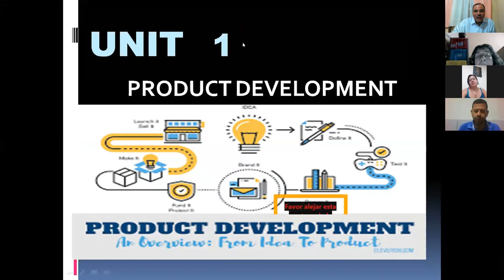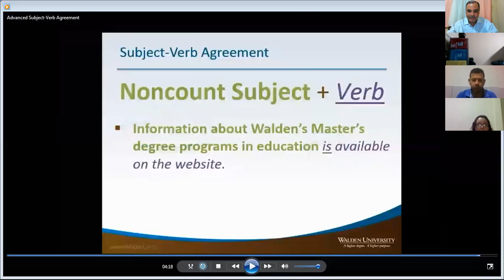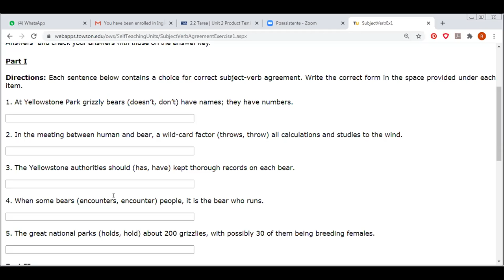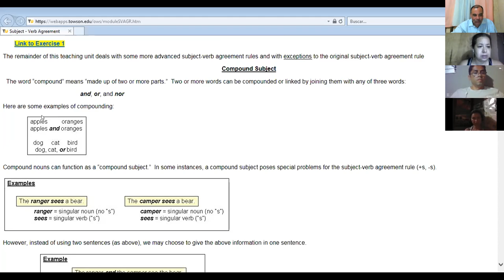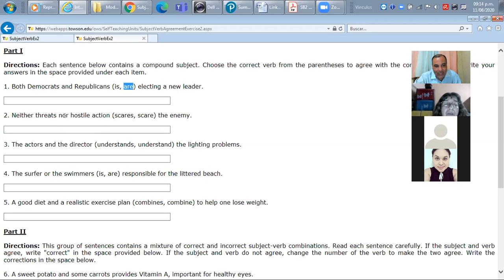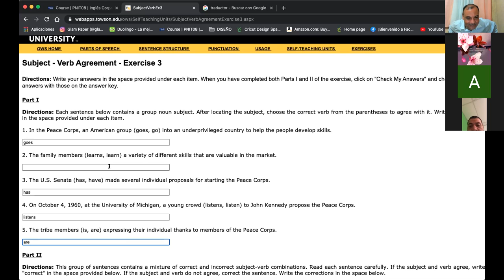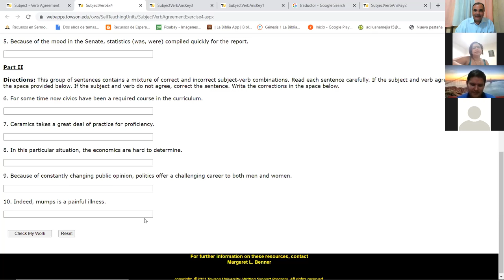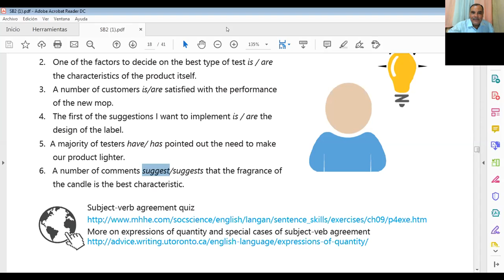Ingles Corporativo-Videoconferencia #7 Verb agreement with complexsubjects.